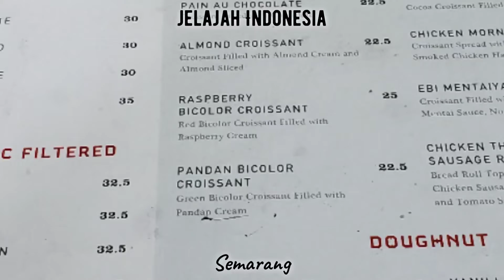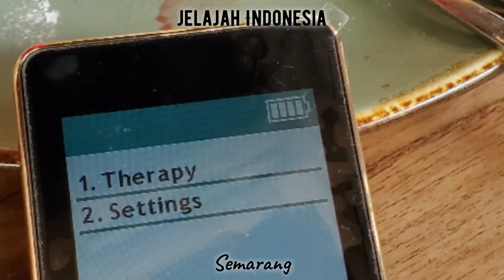SARAPAN SIANG DI EASTMAN SEMARANG SERASA SULTAN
Konsultasi & Info Genio:
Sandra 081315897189